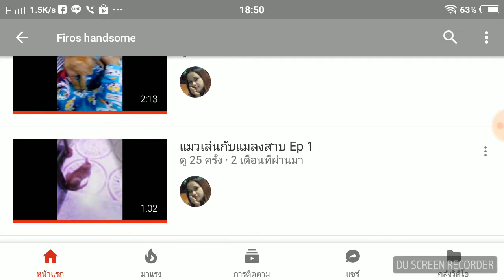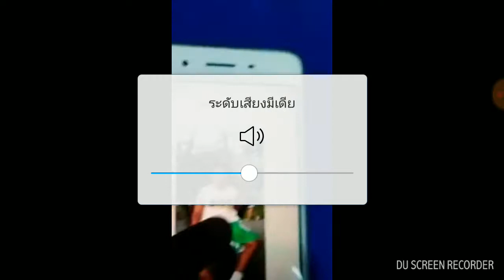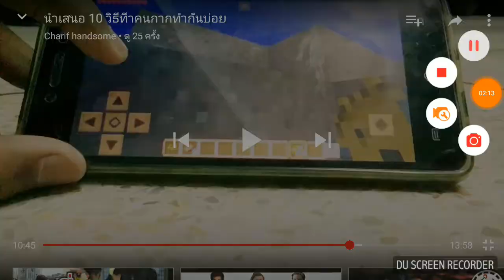ครบ 10 Sub แล้ว และรีวิวช่องของน้องผม